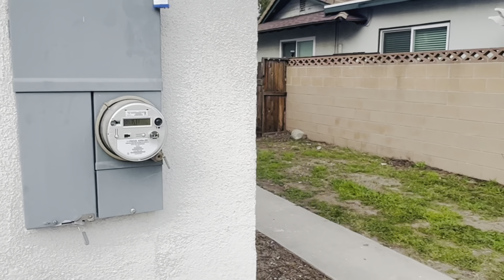Final walk through, chuẩn bị giao chìa khoá nhà cho khách🏡🔑🥰 Mua Bán Nhà Nam Cali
Hôm nay, Trúc dẫn khách đến làm final walk through để chuẩn bị lấy chì khoá nhà🏡🔑😍 nên Trúc làm video nho nhỏ gửi đến các bạn.
Nếu các bạn có câu hỏi hoặc thắc mắc về các vấn đề nhà cửa tại miền Nam California xin liên lạc với Trúc nhé. Trúc cũng xin chân thành cám ơn các bạn đã theo dõi video, mong các bạn đóng góp ý kiến để Trúc làm video ngày càng tốt hơn và có thêm nhiều video chất lượng gửi đến mọi người.❤️

💥Làm Việc Vì Lợi Ích Tốt Nhất Của Quý Khách

💥 WORKS FOR CLIENT BEST INTERESTS

💥TRUC HOANG NGUYEN💥
Realtor®| DRE# 02102216
SUPERIOR REAL ESTATE GROUP

Trúc Nguyễn Realtor, Trúc Nguyen realty, Trúc realtor, Trúc agent, Trúc realty, mua bán nhà Nam Cali, mua bán nhà Nam California, mua nhà Cali, mua nhà California, địa ốc Cali, địa ốc California, đầu tư nhà cửa Mỹ, đầu tư địa ốc Mỹ, đầu tư nhà đất Cali, mua nhà bán nhà và đầu tư, Los Angeles, Orange county, Riverside county, San Diego county, Orange real estate, little Sài Gòn home, nhà quận Cam, remodel Home,